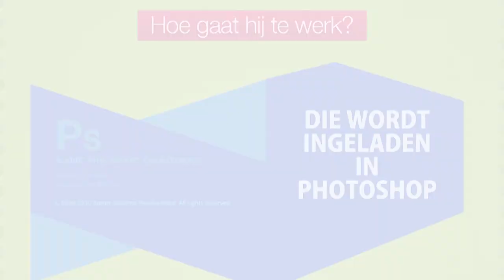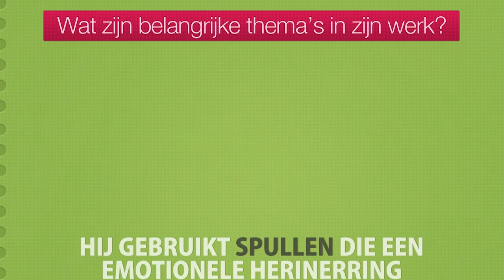Wie kent Ruud van Empel?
'Wie kent Ruud van Empel?' is een interactieve projectwall om alles te weten te komen over de kunstenaar. Wij hebben dit moeten ontwerpen, animeren en coderen. Hiernaast moesten we er een documentatie video van maken om zo ons ontwerp te verkopen.
Deze documentatie video is in opdracht gemaakt voor Saxion Hogeschool Enschede en is samenwerking gemaakt met Juul Koopman en Bram Slagter.